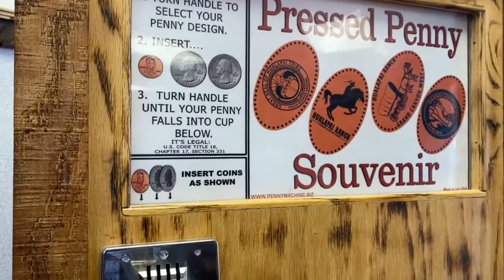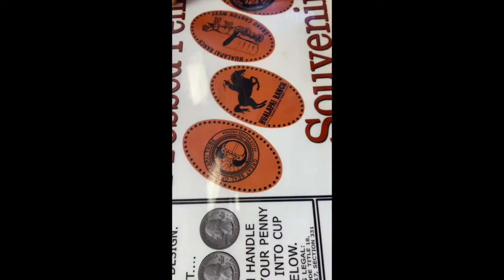Pressed Penny Souvenir